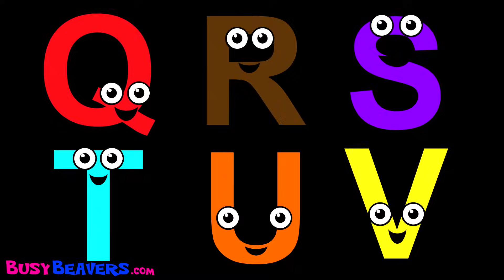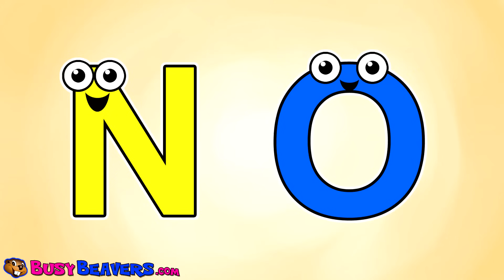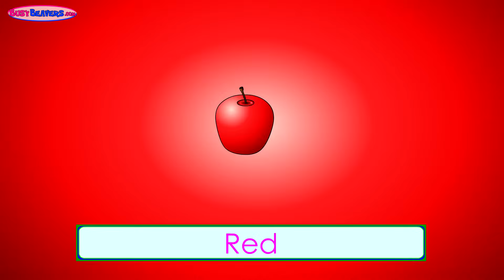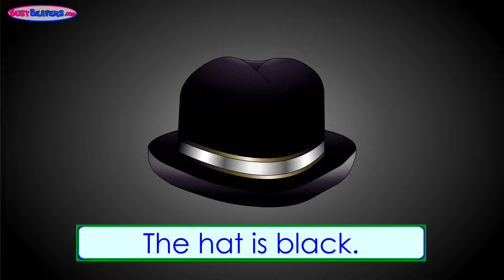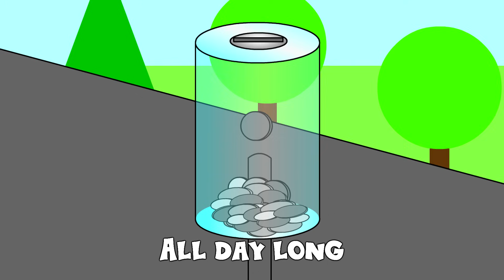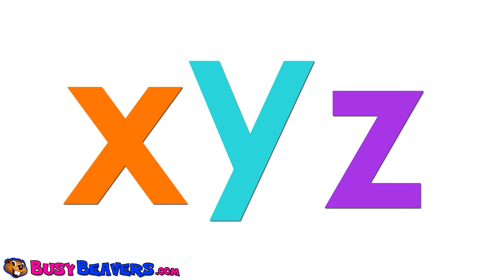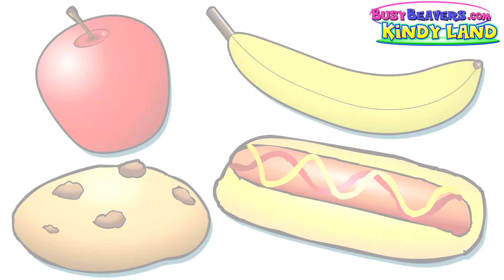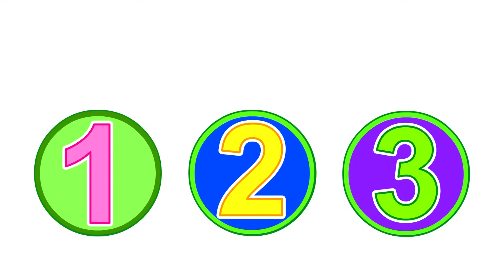Itsy Bitsy Spider, Incy Wincy Spider & More | 80 Mins Nursery Rhyme Compilation | Baby Kids Songs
Kids Can Relax with 80 Minutes of Children's Nursery Rhymes with an Itsy Bitsy Theme. This Mix Blends Classics like "Wheels on the Bus" & "Old MacDonald" with our Busy Beavers Educational Songs & Lessons.

Itsy Bitsy Spider (Busy Beavers) 0:08
Spider Finger Family 2:18
Wheels on the Bus (Orange Bus) 3:19
Princess Colors "Red Green Yellow" 5:04
Sing the Alphabet 7:43
Princess 123s "I Can Count to Ten" 9:38
Counting with Cheese 13:16
Incy Wincy Spider 14:52
Surprise Eggs ABCs 1:07
Itsy Bitsy Family 18:47
Princess ABCs "Alphabet Mermaid" 20:53
Let's Count to 10 23:28
Humpty Dumpty Song 25:12
The Apple is Red 27:51
Counting Airplanes 29:52
Finger Family Spiders 34:17
Surprise Eggs "Shapes Chant" 35:22
Itsy Bitsy Spider (Club Singalong) 37:31
Finger Family Ducks 39:43
Busy Beavers TV Show Song 40:44
Princess Colors "Black White Brown" 43:16
Wheels on the Bus (Black Bus) 45:56
Incy Wincy Spider 47:40
Seahorse Finger Family 49:52
Old MacDonald Had a Farm 51:16
Days of the Week Chant 54:50
ABC Smooth Groove 57:09
Counting Apples 1:00:22
Surprise Eggs ABCs 1:03:42
Let's Count to 10 FRENCH 1:06:29
Princess 123s Show #1  1:11:06
Months of the Year Chant 1:14:59
Vegetable Song 1:17:16

Follow Us

SHOP

Download